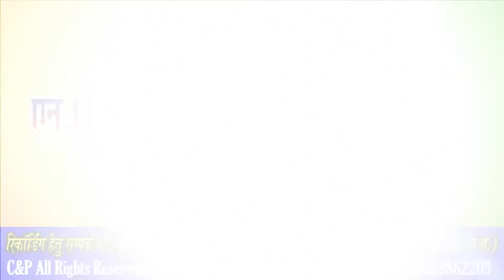कंचन काया ल बाबा आगी म तपाए || छत्तीसगढ़ी पंथी गीत || शिवाधर खुंटे , रामबाई मधुकर || NSP Nirala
Song  -  Kanchan Kaya La Baba Aagi Ma Tapay
Singer - Ram Bai Madhukar , Shivadhar Khunte
Music Director -  Santosh Kurrey Baheradiha
Rythem -  Pradeep Saxena , Naresh Nirala
Producer  -  Naresh Nirala
Director - Naresh Nirala
Recording - NSP Nirala Music Recording Studio Dabhara (Khurghati),Dist - Sakti (Janjgir-Champa) (C.G.)
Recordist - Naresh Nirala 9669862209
Audio Mastring - Naresh Nirala